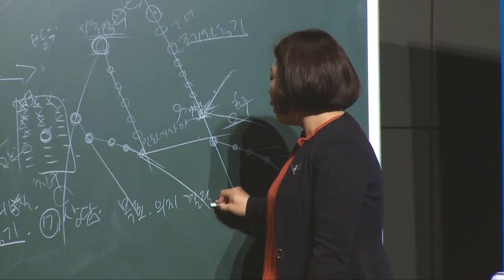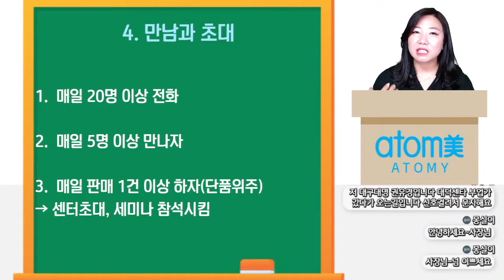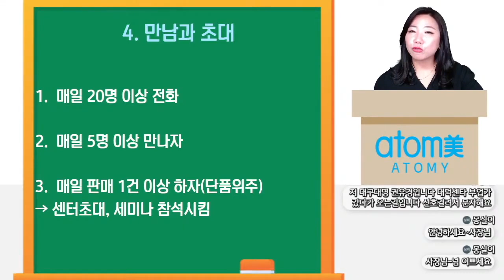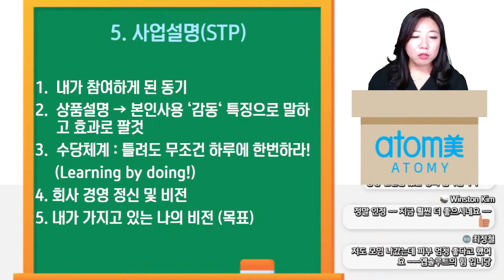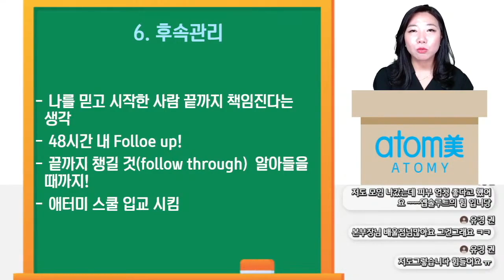긍정의 원더우먼 | 김은혜 | 애터미 스쿨 제5강 성공의 8단계 2부